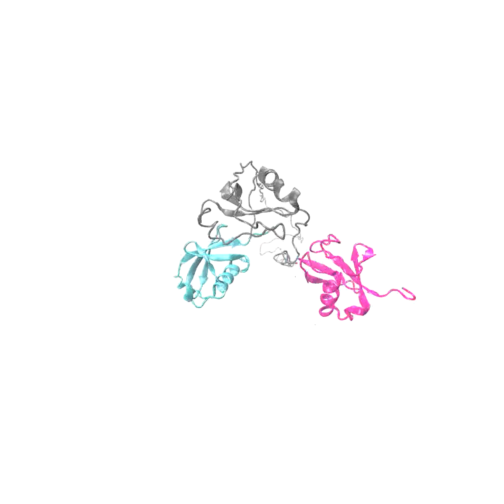Lys-63 Linked Di-Ubiquitin in Complex with AMSH-LP observed through Molecular Dynamic Simulation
The Molecular Dynamic Simulation had biased the polar and hydrophobic interactions between the Distal Ubiquitin and the AMSH-LP Dub domain as well as the Proximal Ubiquitin with the AMSH-LP Dub domain. It is seen that the affinity for the binding of the intrinsically disordered region of the AMSH-LP to the Proximal Ubiquitin is observed throughout the simulation. The Distal Ubiquitin has such high affinity it never dissociates.